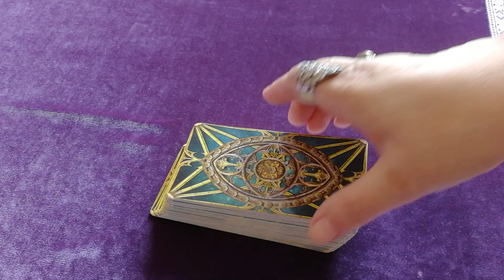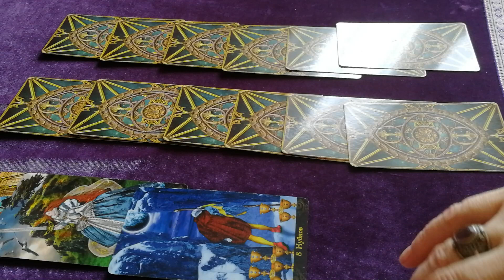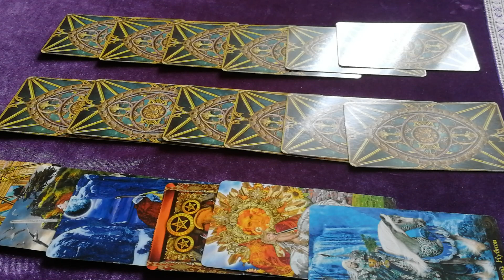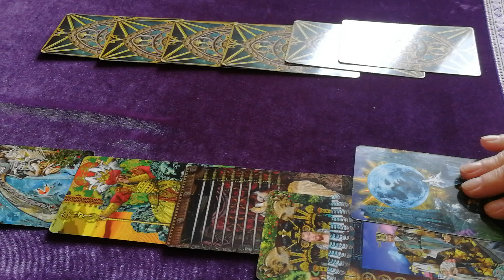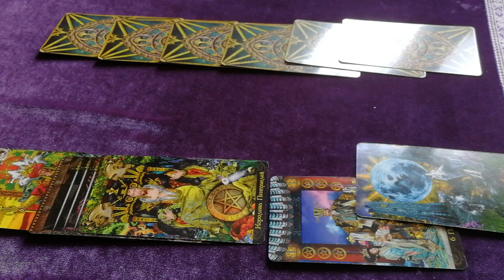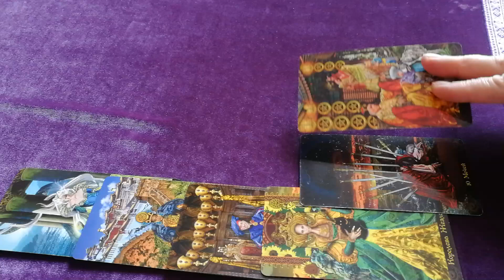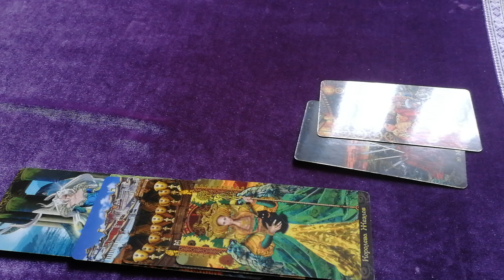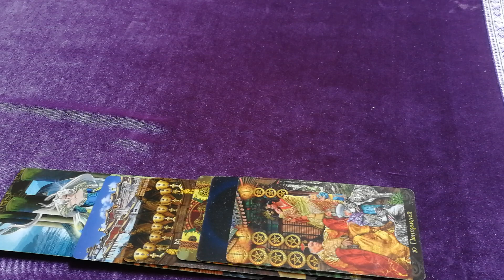К чему этот сон? Любой сон - это ключ к двери вашего подсознания. Онлайн Расклад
Консультация по всем сферам жизни 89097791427 Вайбер Ватсапп. Обучение на Таро Манара, Таро Райдера Уэйта, Таро Казанова, Оракул Ленорман.